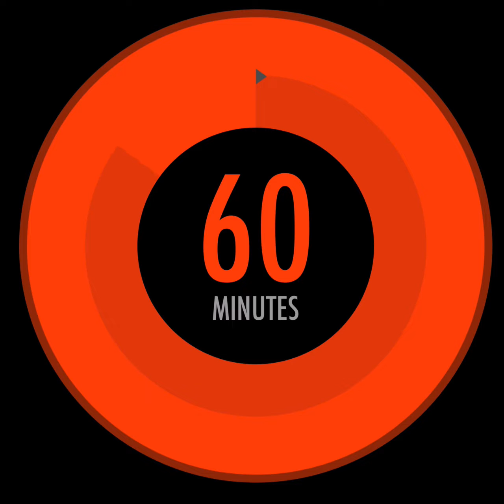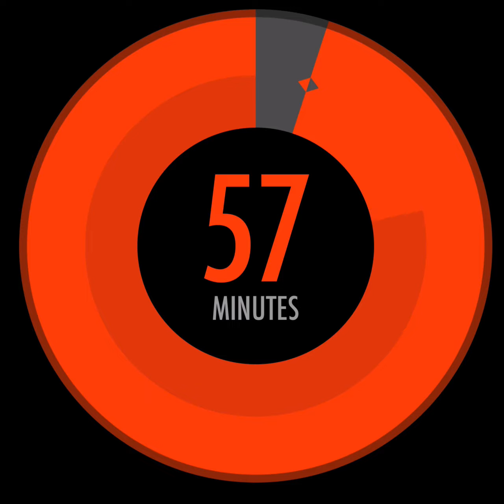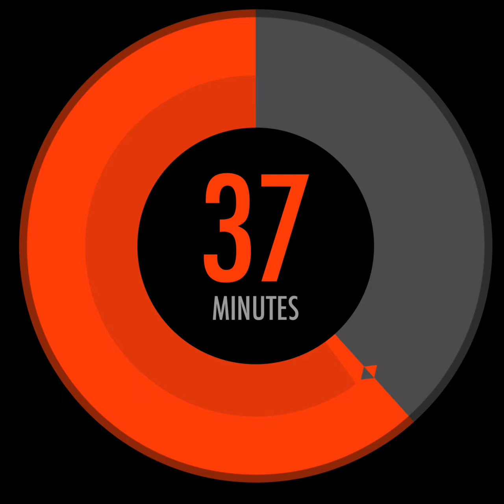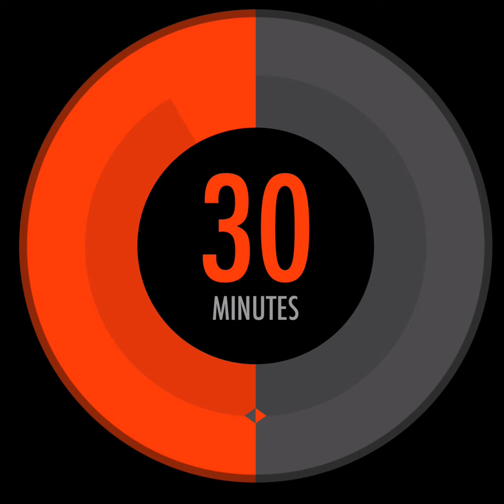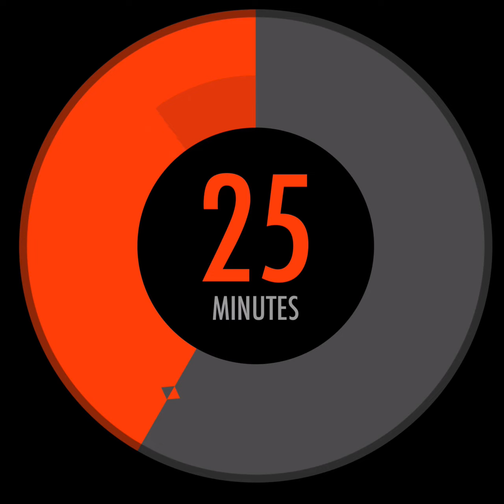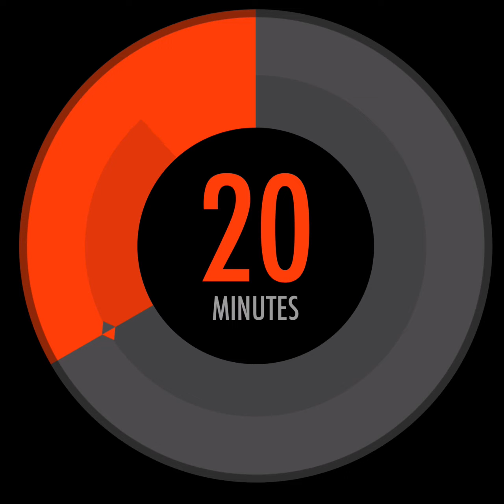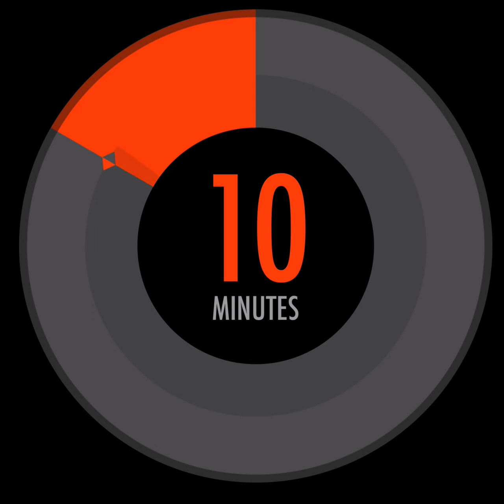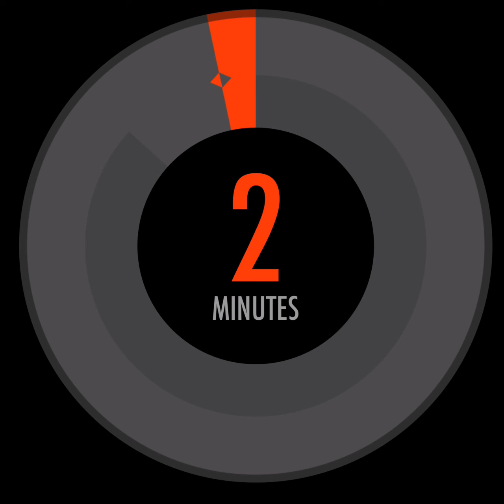Team Timer: 1 Stunde (stumm, aber: Gong am Ende!)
Unser Team Timer eingestellt auf 1 Stunde. Die Session endet mit einem Gong.

Den Team Timer gibts auch kostenlos im App Store zum Download
Eine Android-Version gibt es leider noch nicht.